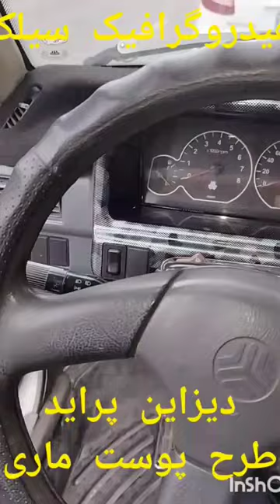هیدروگرافیک سیلک کاشان